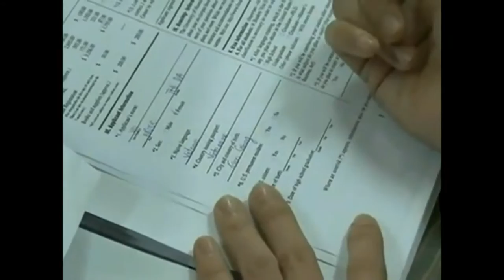Phương pháp giảng dạy tại ERC Singapore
Phương pháp giảng dạy tại ERC Singapore. Xem clip